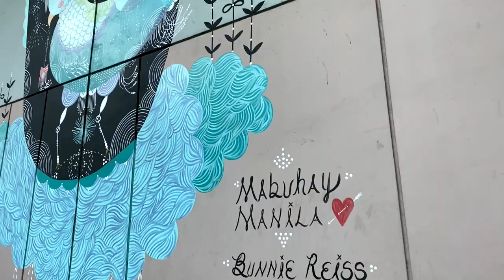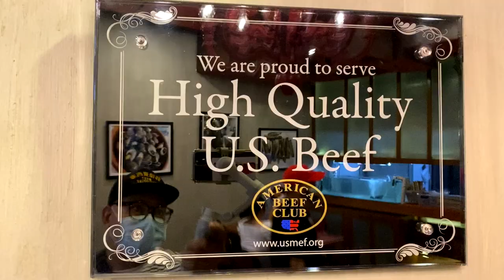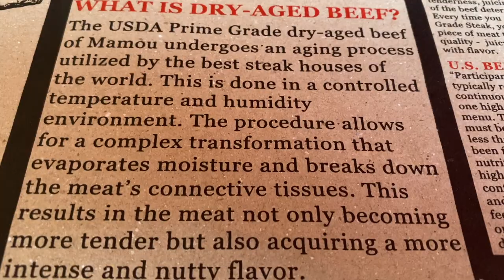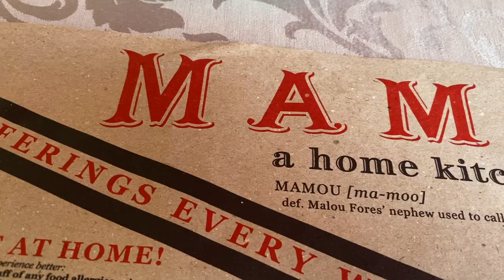Mamou's Steak sa BGC Tikim#43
Tikim#43
Masarap talaga mamasyal kasama ang pamilya sa Fort. Ngayon Bonifacio Global City na ang tawag dito  sa Lungsod ng Taguig. Masarap mag steak dinner dito sa Mamou kahit medyo may presyo e sulit na sulit sa lasa

Address: Mcarthur Avenue Bonifacio Global City, Taguig, Market Market Taguig, Metro Manila
Opens 11AM

Gears:

Vans Shoes

Ryan Armamento  aka JussRye (SVC)
Music Colony Records